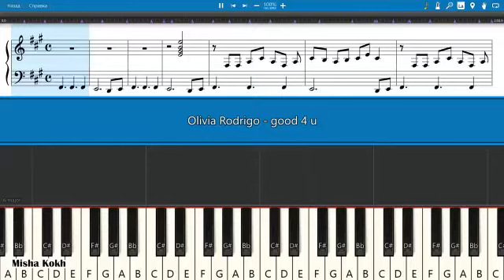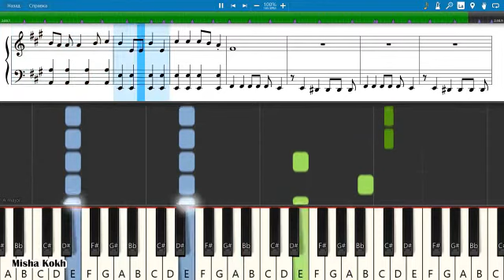Olivia Rodrigo - good 4 u [Piano Tutorial | Sheets | MIDI] Synthesia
How To Play Olivia Rodrigo - good 4 u [Piano Tutorial | Sheets | MIDI] Synthesia